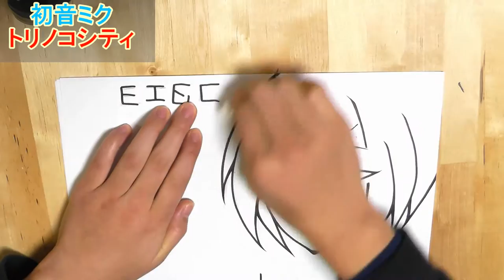初音ミク トリノコシティ 書いてみた 10倍速